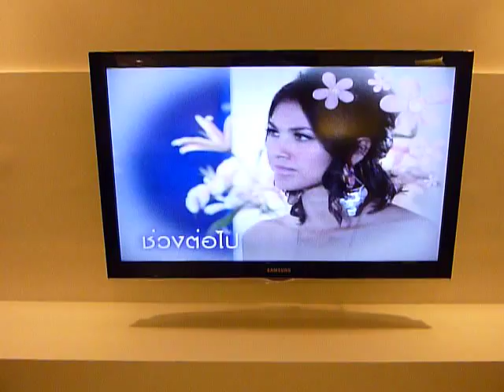MyHotel CMYK - Bangkok - Ratchada - Area - Thailand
Kleines aber feines und ruhiges Hotel abseits der Touristenströme. Preis 1300 Baht inkl. Frühstück und free WiFi. Wenige Minuten Fußweg zur MRT Station Huey Kwang. Friseur 1 Minute - 7eleven 1 Minute - Massage, Taylor, Restaurant sowie Streetfood in Rufweite. War jetzt schon 3x dort.